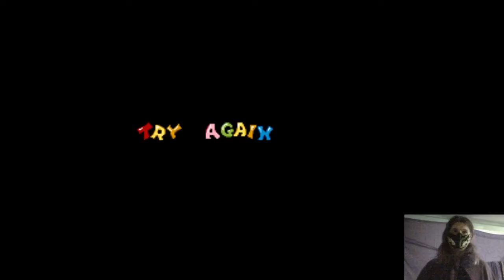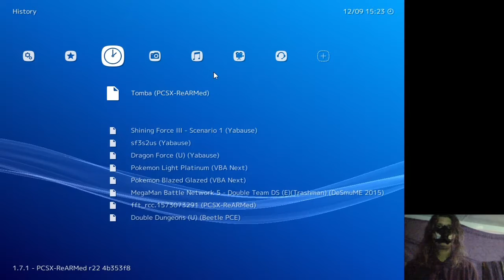Let's Play Tomba (stream) Part 1/2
I'm back to making videos and felt like this was something that needed to be completed.
Be sure to follow me there Twitch.tv/BranwenKenku